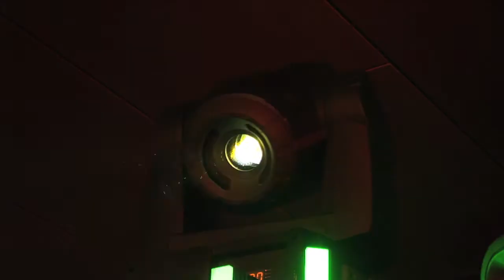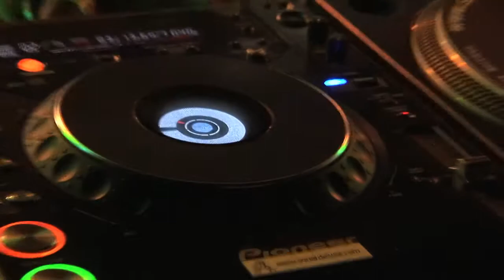Zoon oprichter IFFR trots op prestaties vader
Boris Bals, alias dj Bo Risky, vertelt over zijn herinneringen aan zijn vader Huub Bals. Huub Bals is de oprichter van het Internationaal Film Festival Rotterdam en overleed in 1988.